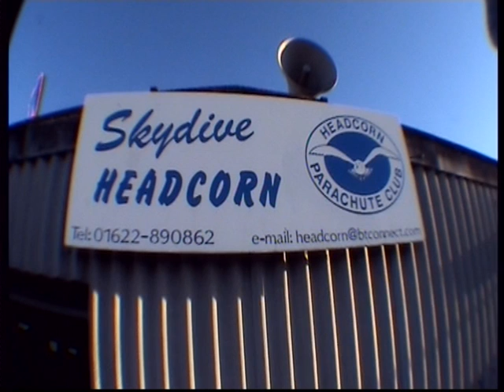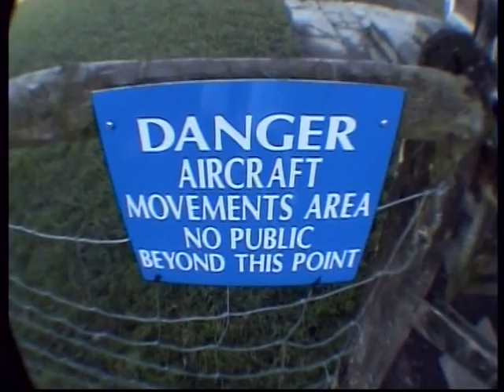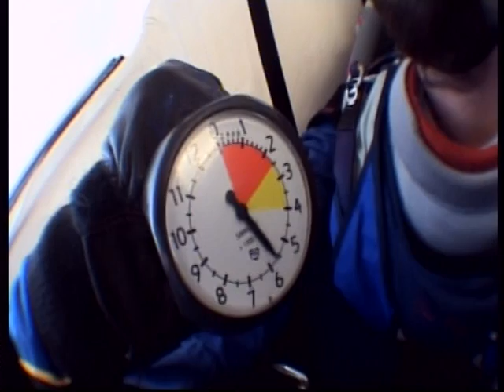Robins 21st Birthday Parachute Jump at Headcorn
This is Robins 21st Birthday Present, at Headcorn Aerodrome